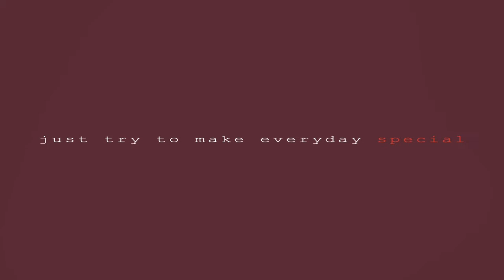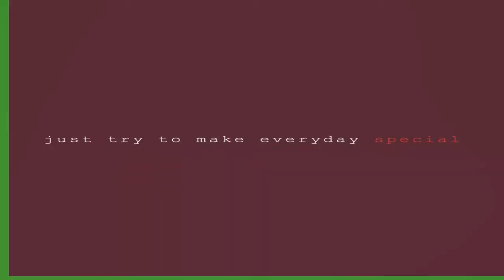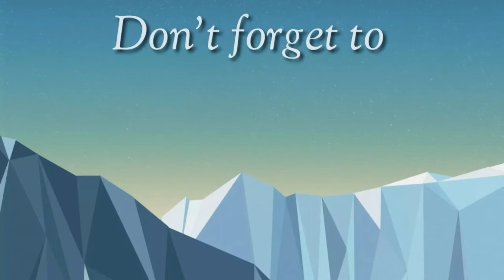Spicy Chicken Thigh with Mixed Veggies version 2.0